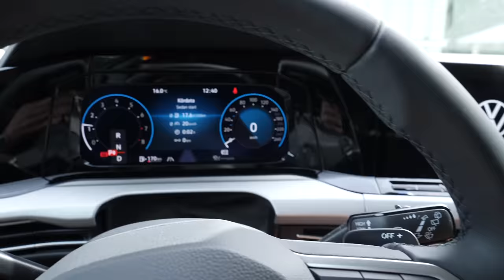NY BIL & IGÅNG MED TRÄNINGEN IGEN